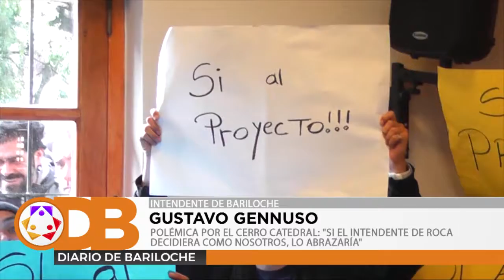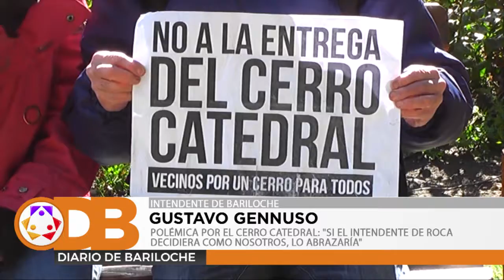POLÉMICA POR EL CATEDRAL. GENNUSO "SI EL INTENDENTE DE ROCA DECIDIERA COMO NOSOTROS, LO ABRAZARÍA"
El intendente Gustavo Gennuso se hizo eco de las declaraciones de su par roquense Martín Soria, quien días atrás calificó como una "estafa" el proyecto de concesión del cerro Catedral.